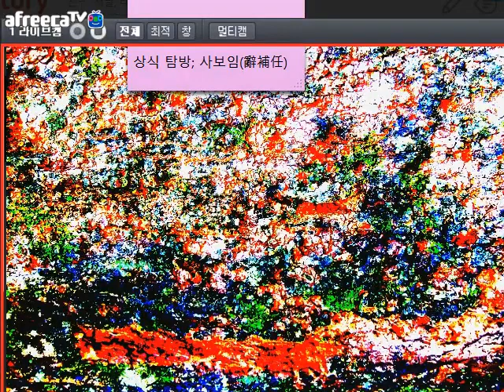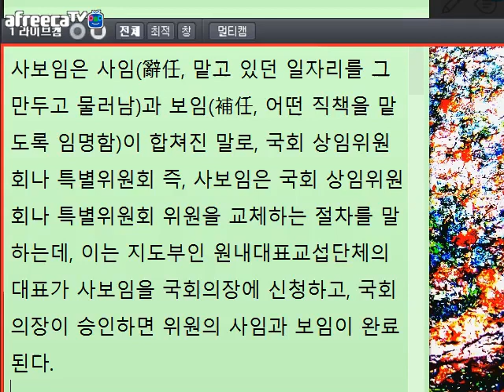사보임(辭補任)이란?/문학박사 박덕은TV